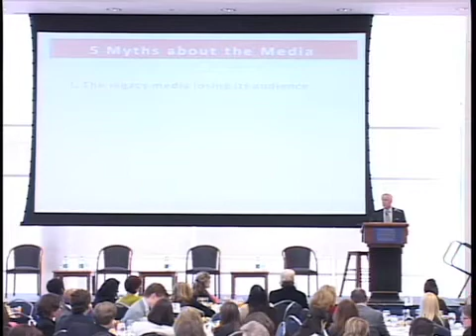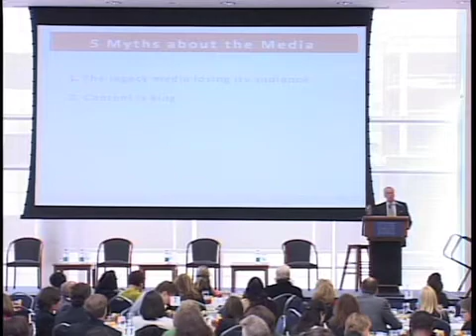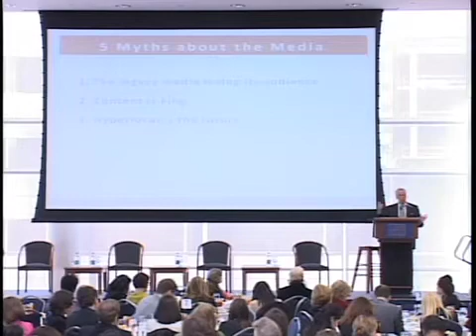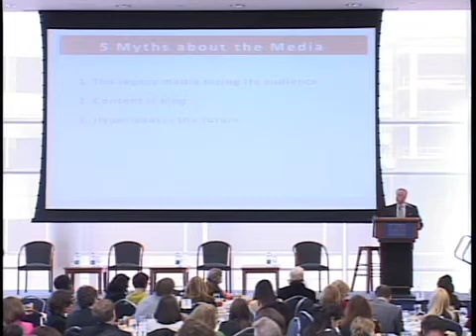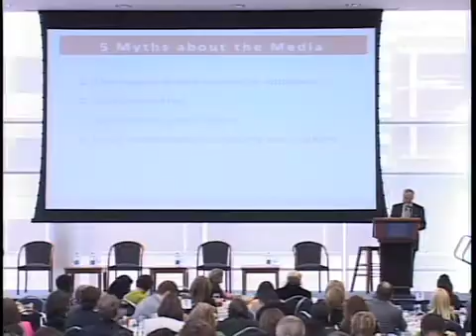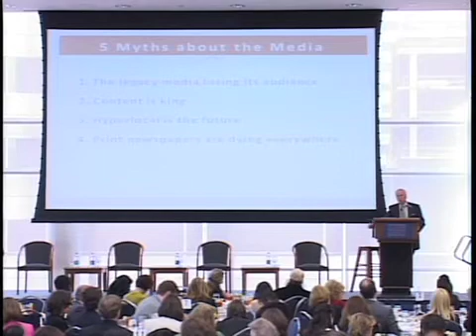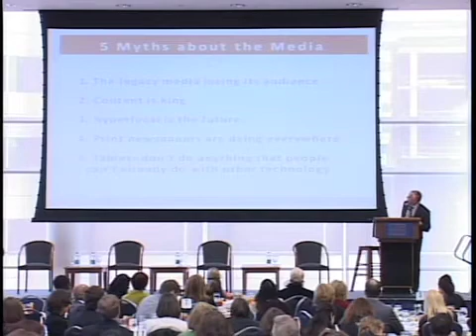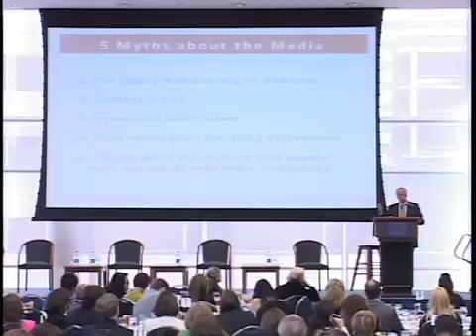1 of 3 Myths About the Media: Audience, Business, and Money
Is Content really King? Is Hyperlocal the future of American journalism? These commonly-held myths about American media were debated and debunked by a luncheon panel discussion on March 24, 2011 hosted by the George Washington University's School of Media and Public Affairs.  The event was held in association with the Pew Research Center's Project for Excellence in Journalism, and their director Tom Rosenstiel was on hand to present five myths that are no longer true according to data from his latest report, the "State of the News Media 2011."

The luncheon was held in conjunction with delegates to the 2011 International Women's Media Foundation conference held at GW March 22-25.

In this video, IWMF Executive Director Liza Gross opens the event, followed by School of Media and Public Affairs Director Frank Sesno. PEJ's Tom Rosenstiel then presents a summary of findings from his "State of the News Media 2011" report. Watch segments two and three to see an expert panel react to Rosenstiel's findings and audience Q and A.